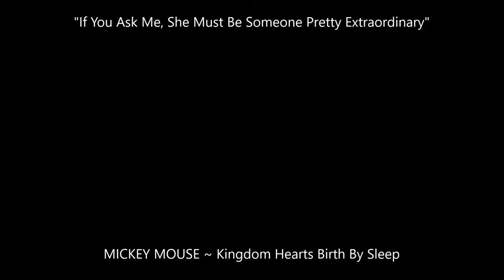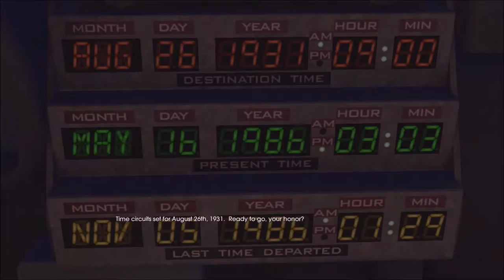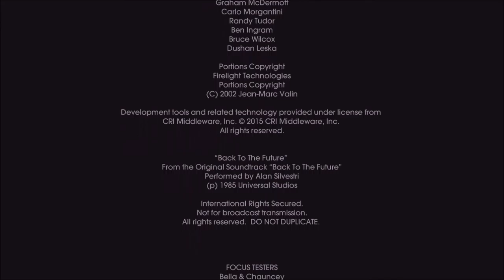DOUBLE VISION (Back to the Future the Game part 6)